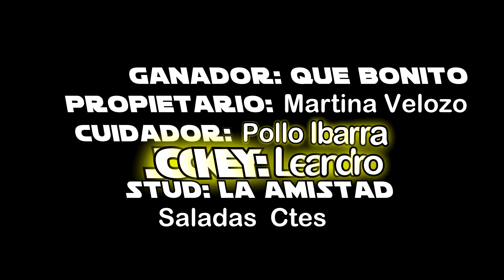QUE BONITO-Clasico Velocidad- Hipico Sargento Cabral- Saladas Ctes 04-02.24